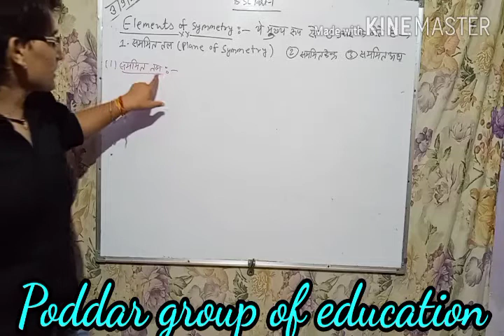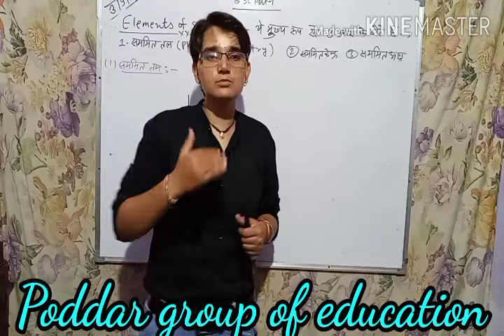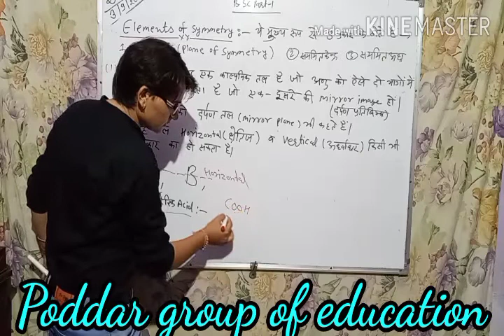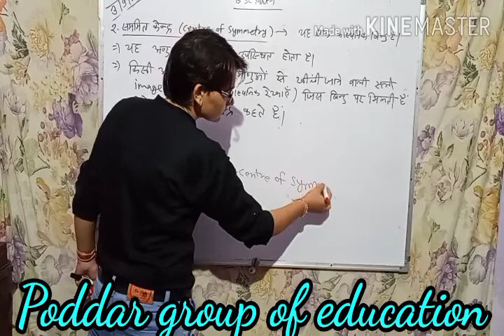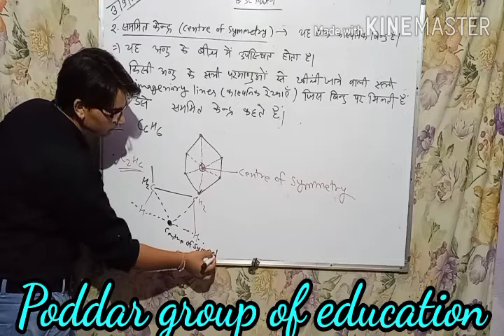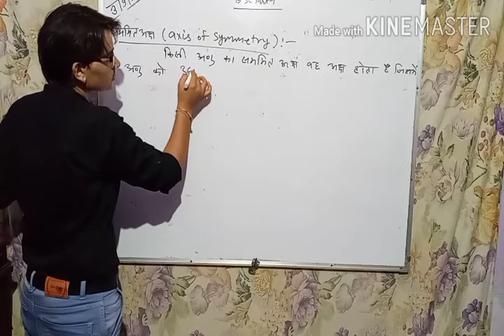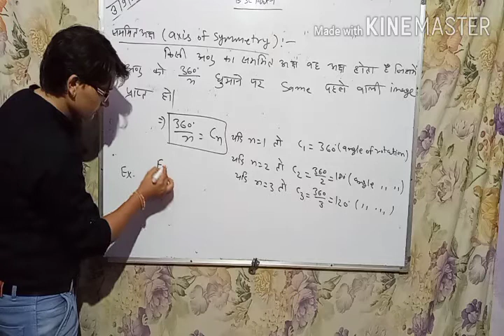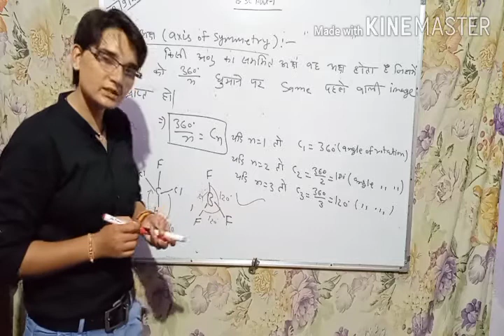B.sc part 1,organic chemistry, unit2, lecture-7 by pooja ma'am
Eliments of chemistry
Plane of symmetry